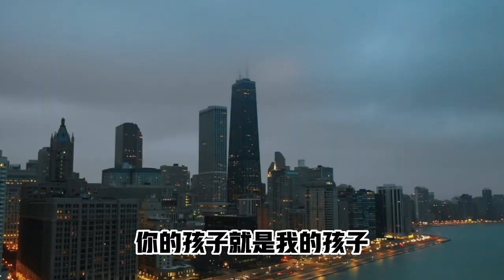50歲大姐相親48歲大哥，大哥：每個月給你5000，跟我過夫妻生活